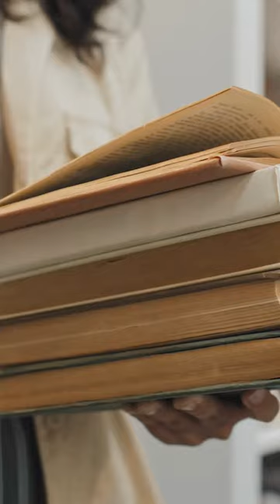Why Should You Invest In Film Camera?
Pentax is making waves again by working on new film cameras. In an era dominated by digital technology, you might wonder why a company would invest resources and effort into reviving film cameras.